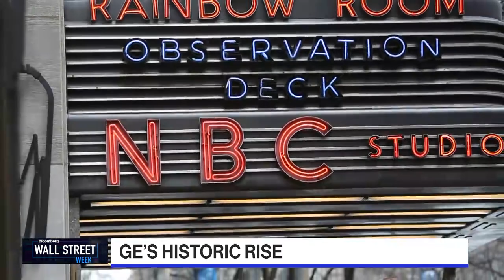One More Thought: GE Breakup Raises Questions About Conglomerate Future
General Electric Co., an iconic business built over decades by executives such as Jack Welch, is set to be dismantled in Chief Executive Officer Larry Culp’s most dramatic move. GE's breakup raises the question of how many remaining conglomerates will be able to avoid the same fate. David Westin reflects in this edition of One More Thought on Bloomberg Television's "Wall Street Week."